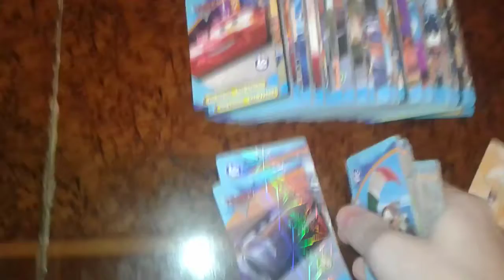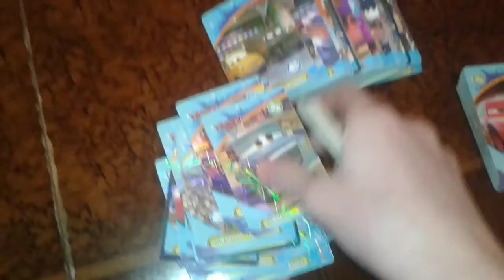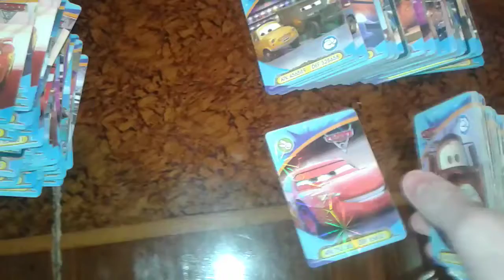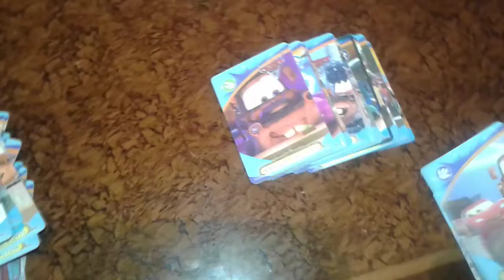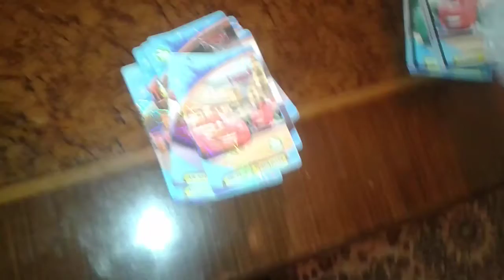MESSİ NİHAD LİKE ABUNƏ